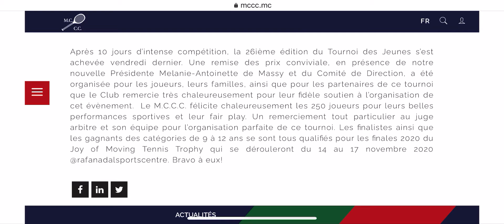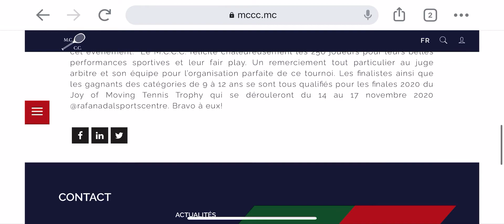Tournoi Tennis Galaxie Vert au Monte-Carlo Monaco Country Club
Tournoi Tennis Vert au Monte-Carlo Country Club Monaco. Je suis sur le site Internet du MCCC et le seul à se cacher derrière sa coupe 🏆, c’est moi.